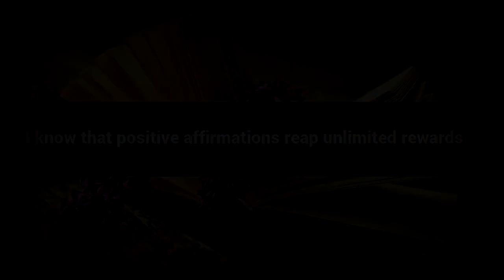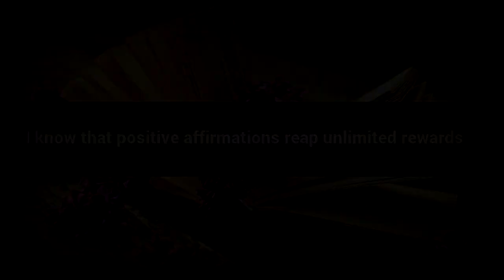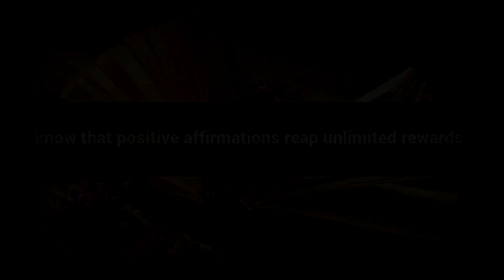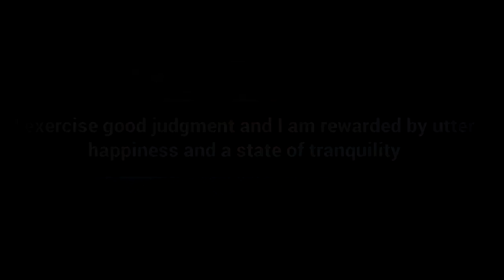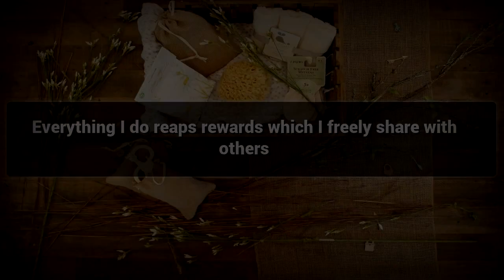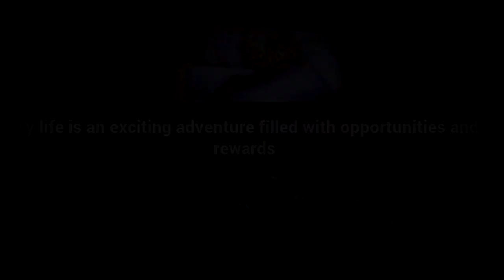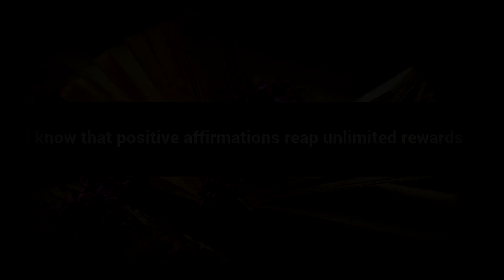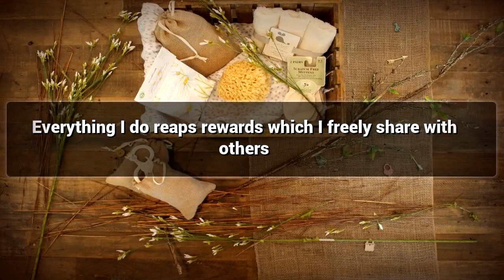Honoring Yourself affirmations mp3 music audio - Law of attraction - Hypnosis - Subliminal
Positive Affirmations for Honoring Yourself.

Watch this Positive Affirmations video for Honoring Yourself and Lead a Happy Life